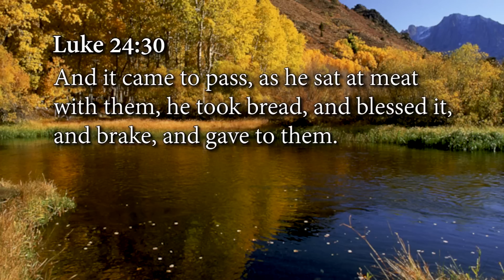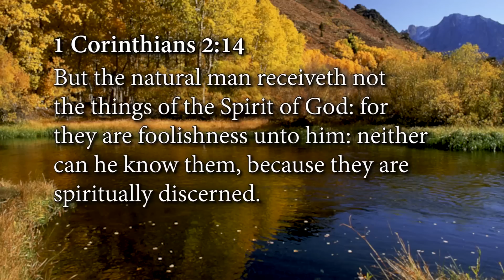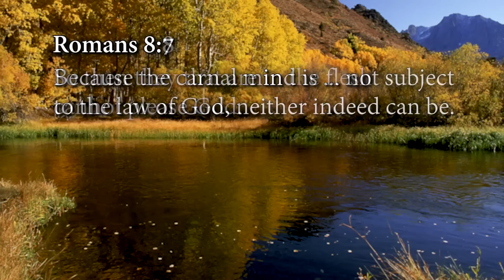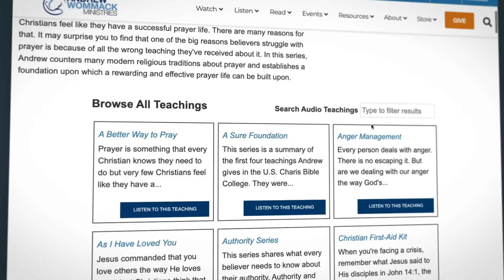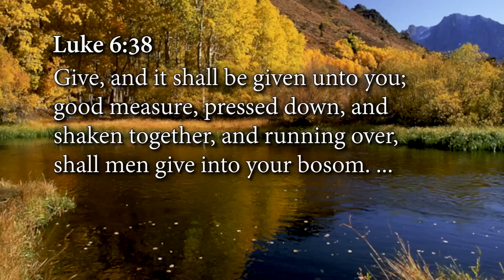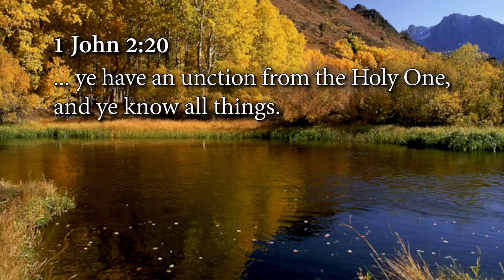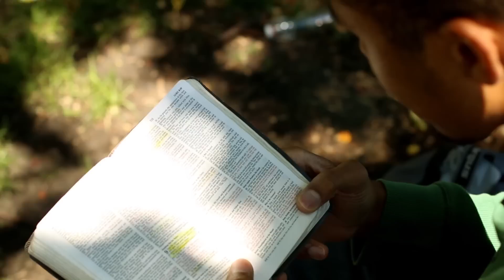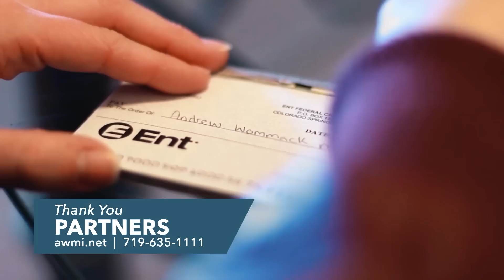Are You Satisfied with Jesus?: Week 2, Day 2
to learn more about this offer today.

You’d think it would have been easy for Jesus’s disciples to believe in Him—they got to see Him in the flesh. But that actually made it harder for them to perceive who Jesus really was. Philip even asked Jesus to show them the Father, not realizing that seeing Jesus was seeing the Father. The disciples connected with Jesus through their senses more than their spirits. We need to avoid that same misstep. If you want to see better results in your life, don’t approach God through your flesh and emotions. Instead, approach Him in spirit and in truth.

Andrew addresses this pitfall in his new teaching, Are You Satisfied with Jesus? The Bible says that you can’t know God through the natural man (1 Cor. 2:14). That’s why we often feel unfulfilled or disconnected from God, and it’s why the things happening in the world often take our peace away. We’re listening to the flesh, not the spirit. Your spirit is perfect and complete the moment you become a new creation in Christ. We have to go beyond our feelings and emotions and seek Him in the spirit.

Are You Satisfied with Jesus? Individual Products

Are You Satisfied with Jesus? Booklet – First copy free, additional copies for $1
Are You Satisfied with Jesus? CD – $15
Are You Satisfied with Jesus? DVD – $15

Get to know the Lord better than ever and be filled with His understanding. Order Are You Satisfied with Jesus? today, and walk in a closer relationship with Him.